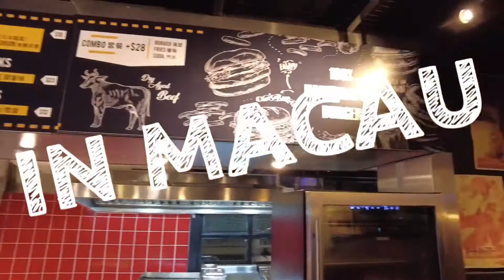853 Burgers - Best Burger in Macau